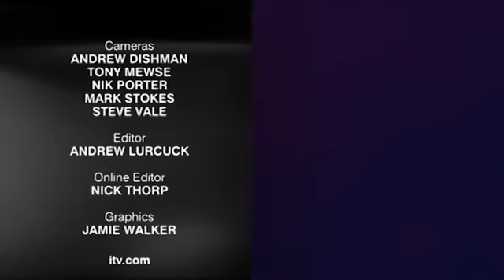A Saturday Night For UK Police | Police Documentary | Real Responders | Knowledge Enforcer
A world that is brightly light and very rarely visible to the general public.
Grimsby Police Department take us through a typical night as they break up fights, investigate public disturbances and police drunken misbehavior.

AND TO BE ALERTED WHEN NEW VIDEOS ARE POSTED.